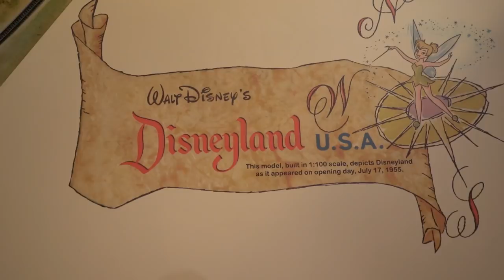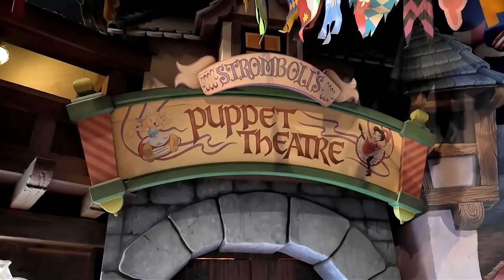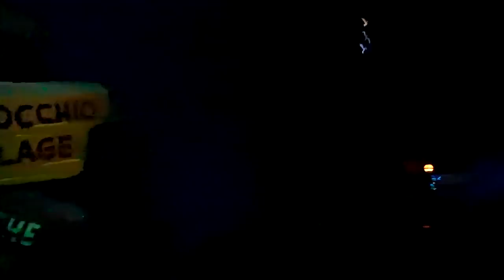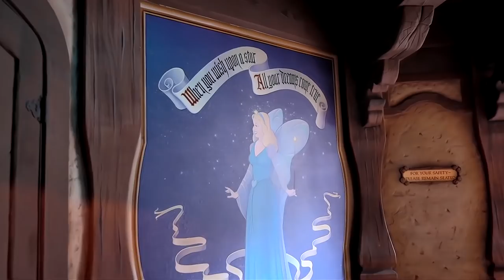2019 See Disneyland Pinocchio Ride With Lights On Broke Down & Walked Off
We got stuck on Pinocchio at Disneyland. Sound goes off and the lights came on. Bill filmed as we got walked off. They gave us front of the line later when the Pinocchio ride got fixed. See it all here. Have an awesome day, Billisa